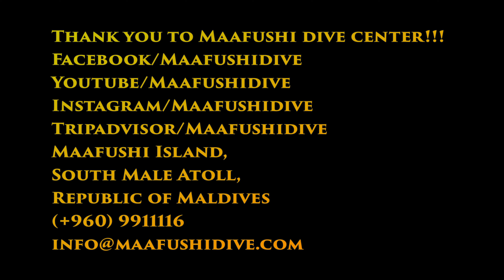Maldives Underwater World Miyaru Faru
CHANNEL DEVELOPMENT DONATION ДОБРОВОЛЬНОЕ ПОЖЕРТВОВАНИЕ НА РАЗВИТИЕ КАНАЛА 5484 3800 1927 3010